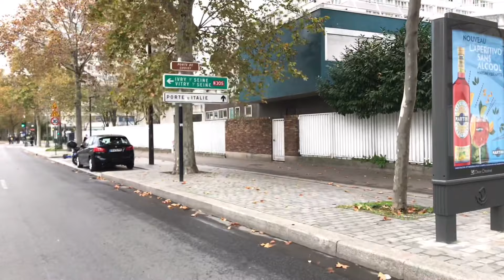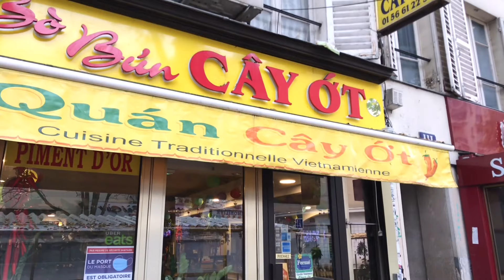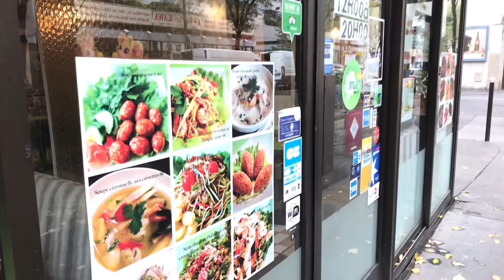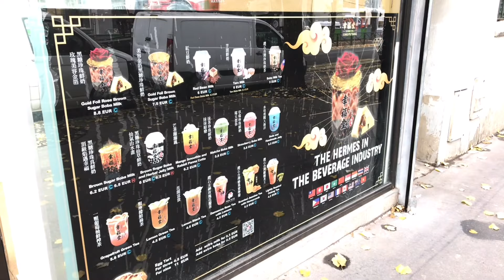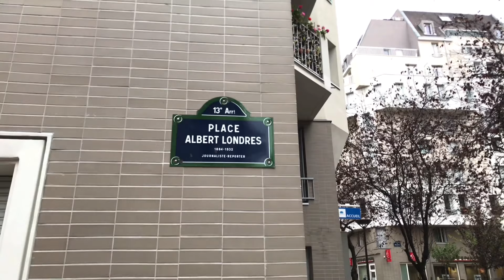🇫🇷LOCKDOWN 12th DAY IN PARIS ( LIVE STREAMING IN PARIS"EDIT VERSION") 10/11/2020 PARIS 4K